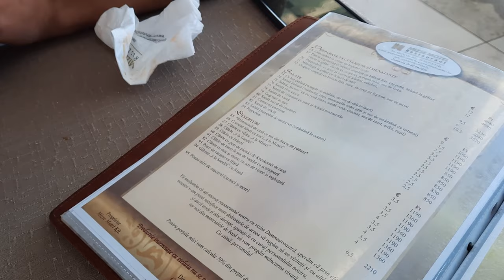Am ajuns cu ROBERT la BUDAPESTA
Am ajuns cu Robert la  Budapesta! Este prima dată când iese din România si am ajuns cu el într-un loc incredibil.